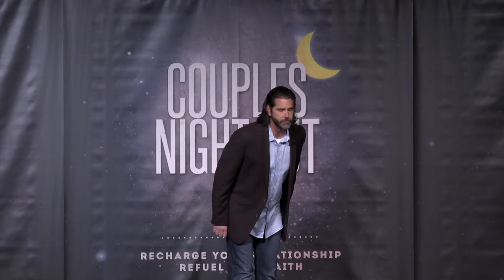Steve Geyer - Trick Question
to learn more about Steve Geyer and The Grable Group.